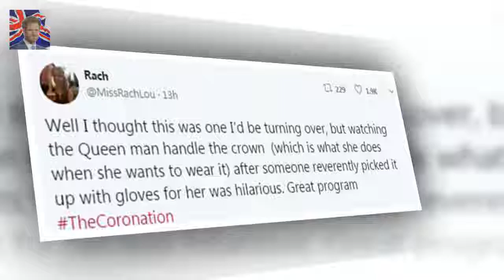BBC viewers praise Queen for being casual about the Crown Hour-long The Coronation on BBC1 saw Q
Hour-long The Coronation on BBC1 saw Queen reunited with Coronation crown The 91-year-old watched as an aide in white gloves brought the headwear to her Viewers were delighted that she immediately man-handled the historic item Queen smiled as she prodded jewels on it including pearls and a sapphire The show
She gave up a promising law career to bec Pia Muehlenbeck busty white dress at Bondi Sands cruise :